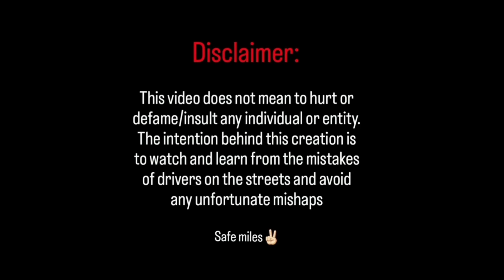People can't stop for 2 MINUTES, WHAT'S THE RUSH? | Indian roads | Street idiots | Dashcam footage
It will never occur to me why people cannot even stop at traffic lights for just a matter of 2 minutes! are they that busy? Or do they just wanna get featured in Street Idiots 😉